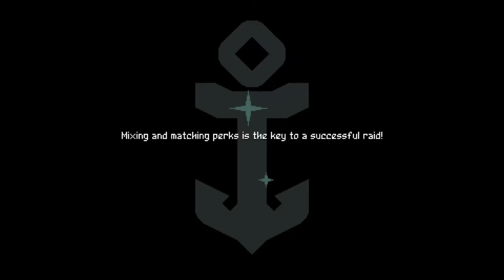Flinthook Ep 5 - Feels Like MegaMan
The sights, the sounds, and sometimes the gameplay make Flinthook feel like a MegaMan game. Then you have moments where you are reminded that this is not one of those games...

You can now check me out on social media!